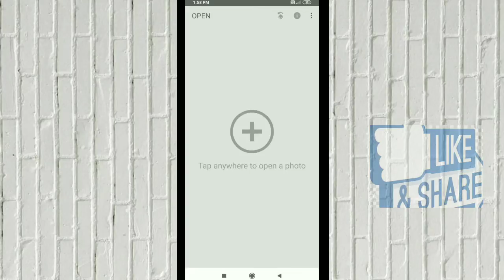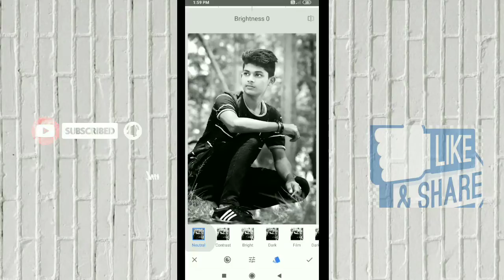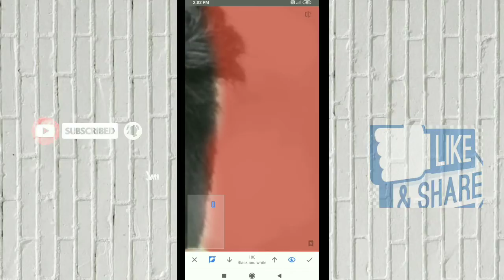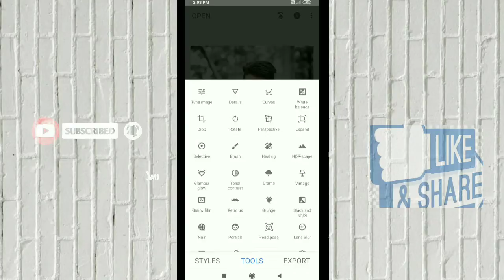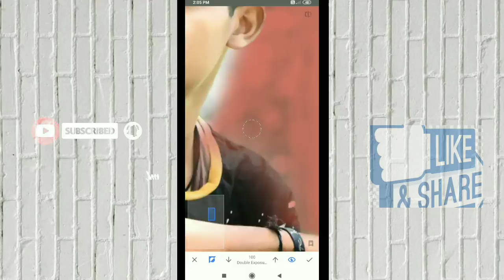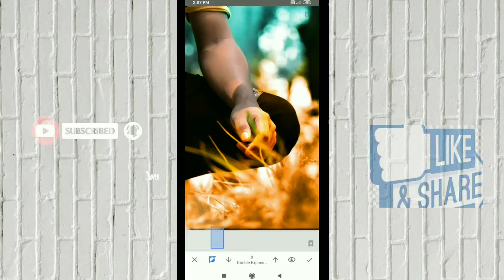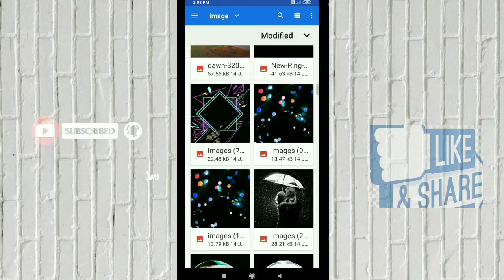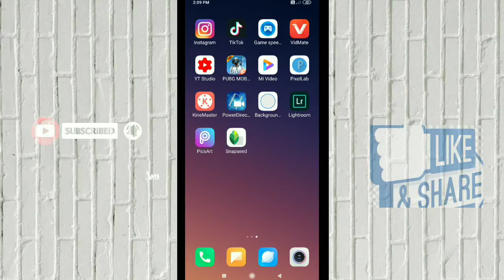Snapseed new photo editting tutorial||snapseed colour effect photo editting tutorial 2020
Blue and orange mix colour effect photo editting tutorial in snapseed